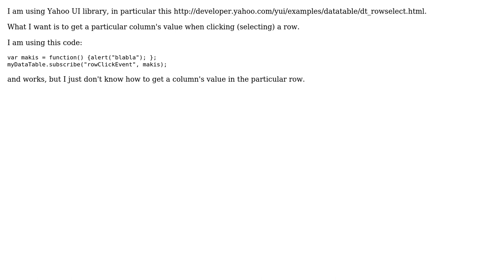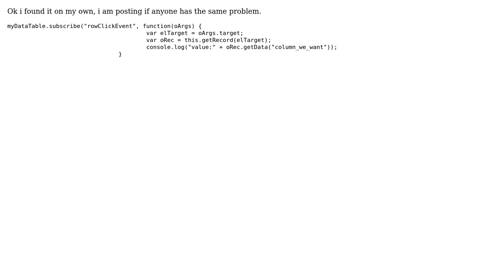YUI get specific cell value when selecting a row to fire event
With thanks & praise to God, and with thanks to the many people who have made this project possible! You are responsible for your own actions.